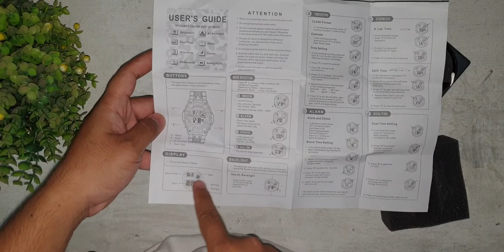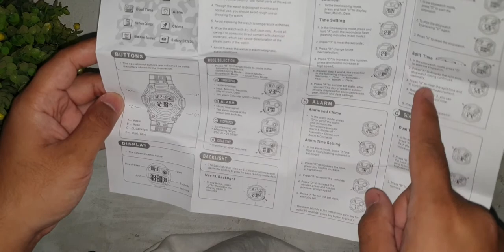Jam tangan eiger noc nos YP11524 01 - Hitam